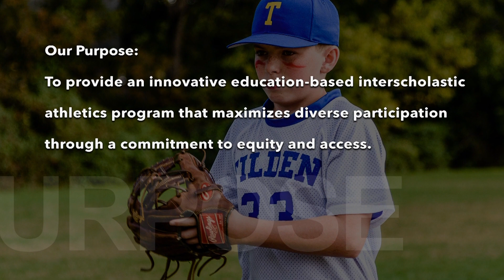Learning through Athletics - Episode 4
See how public school students learn life lessons through participation in interscholastic athletics. Segments include Spring Sports, Lacrosse, Coed Volleyball, Gymnastics and Corollary Sports like Bocce, Team Handball and Allied Softball.